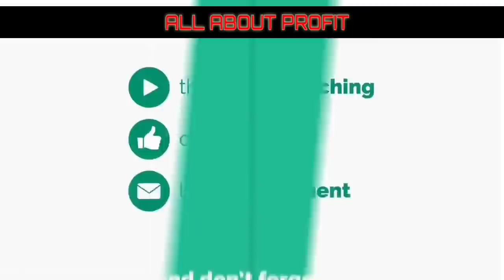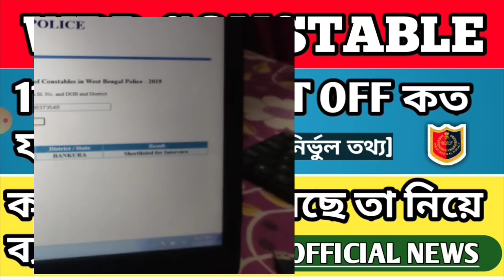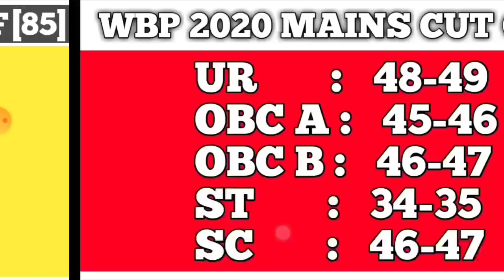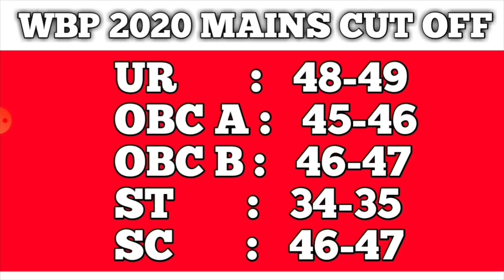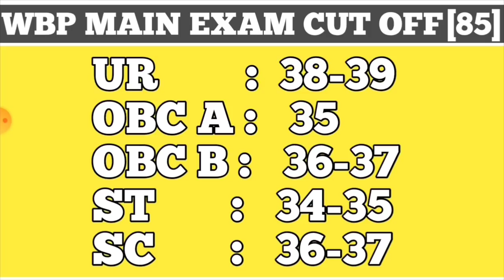WBP final cut off [100% নির্ভুল 🔥] || কত নাম্বার পেলে আপনি একেবারে নিরাপদ 🔥 || wbp mains cut off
Must join our new  *TELEGRAM CHANNEL*

ABOUT THIS VIDEO:
WBP পুলিশ নিয়ে গুরুত্বপূর্ণ তথ্য।wbp এর রেজাল্ট সম্পর্কিত কিছু আপডেট।
wbp contable cut off.
wbp constable result
wb police constable result